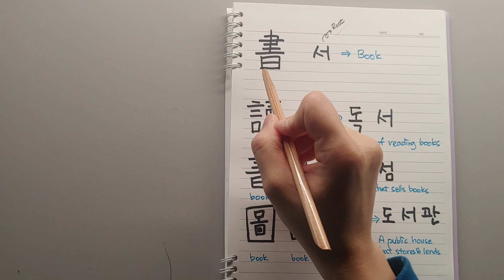How to memorize Korean vocabulary by Hanja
tips to memorize

한자 어근을 활용해서 한국어 단어를 외워보자.
Let’s memorize Korean words using Chinese character roots.